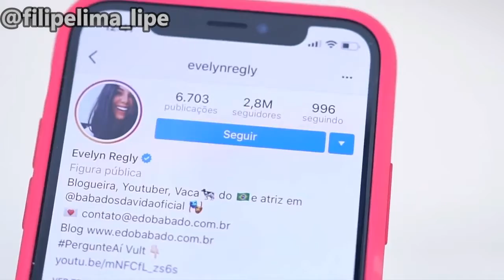Youtubers que me Inspiram